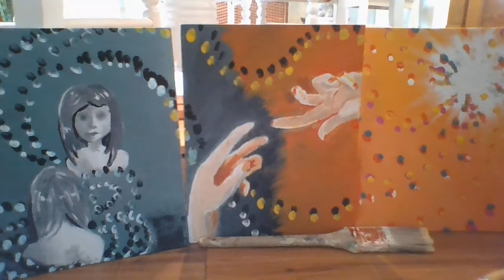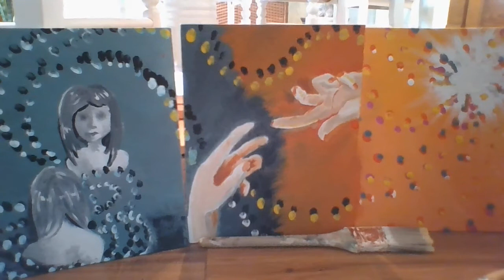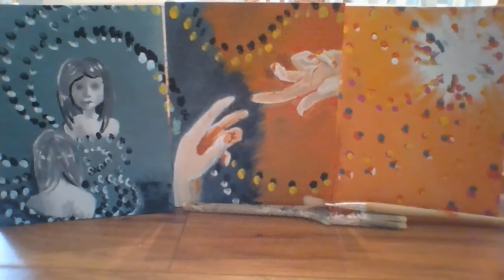Kierkegaard Final Project by Rosa Lee Harvey